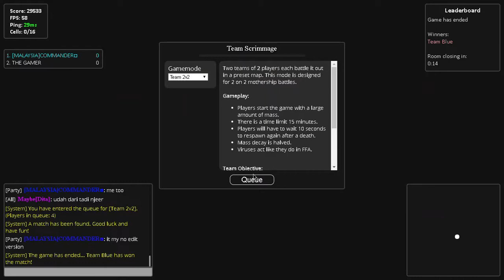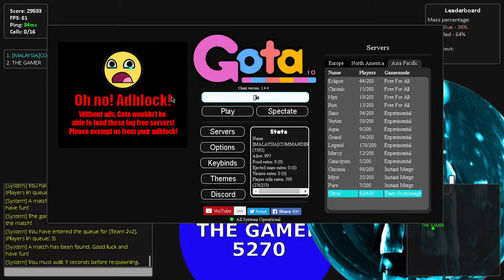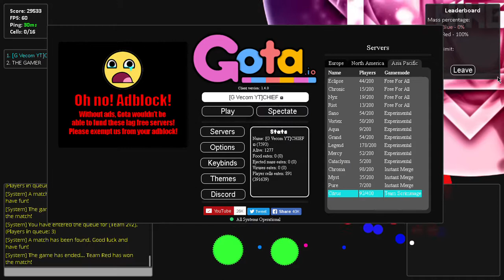🎧(💯UNCUT VIDEO GOTA.IO ) Gamer AND COMMANDER MALAYSIA, Play GOTA.IO TODAY [Team Scrimmage]ᴴᴰ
★Title video ►(UNCUT VIDEO GOTA.IO ) Gamer AND COMMANDER MALAYSIA, Play GOTA.io TODAY [Team Scrimmage]  ᴴᴰ

Why? cause I'm upload Everyday Video
now it 29 day left
+  GOTA - Play! - Google Chrome 28_5_2017 2_22_06 AM
All Win And Fail in 30 MIN UNCUT VIDEO
Gota  Player

29 Day Left
Everyday Upload 30 Days Challenge
In my video.
1.FUN
2.Real

♥♥Download Remix ♥♥ For MyRealFans
→  Coming soon

★My Links G-Vecom ★

★ Copyright G-Vecom ©
This Video Just FOR YOU :D

Watch All My Video.. Thanks... that will help me xD

Be Genius And Creative
iwan-Hacker
Dj iwan-Hacker
Syazwan Rozaimi
G Vecom
G-Vecom
* ↓ MOST IMPORTANT ↓ *

COPYRIGHT / LICENSING ↓
I not try to own anything, if that Video is Source From me. Song or picture this is purely Fan made, If you are Owner This song/pictures,
please send your Warn and Details to my email  or message me, i will remove this video IF you really owner of this song/picture
(includes artists of the images used).
*IM Use For VIDEO Creativity^